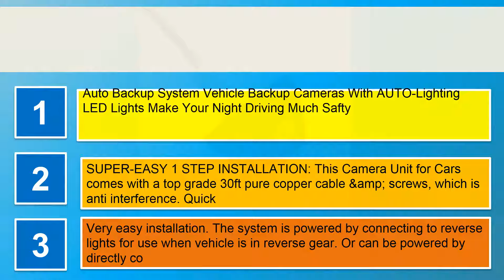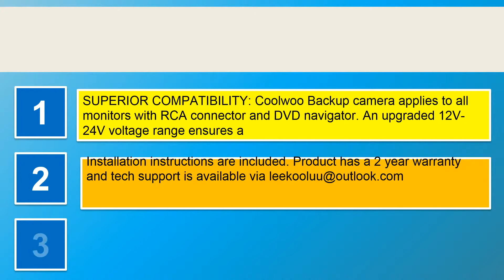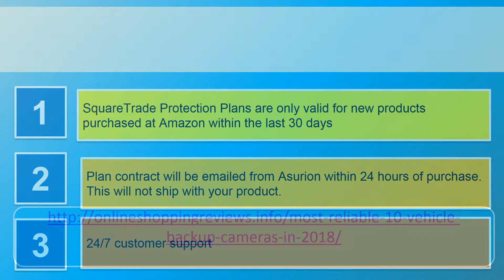Very best 10 Vehicle Backup Cameras in 2018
1. Generation Reversing 149%C2%B0Perfect Waterproof Universal
2. Backup Camera Easy Installation Waterproof Coolwoo
3. LeeKooLuu Monitor Waterproof Fulltime Optional
4. NOAUKA Waterproof Reversing Reverse Universal
5. AUTO VOX M1W Wireless Waterproof Rearview
6. Vehicle Esky Waterproof Definition Infrared
7. Esky Universal Waterproof Sensitive Wirecutters
8. NATIKA Backup Camera Waterproof Reverse
9. iStrong Monitor Constantly License Waterproof
10. Garmin BC Wireless Backup Camera